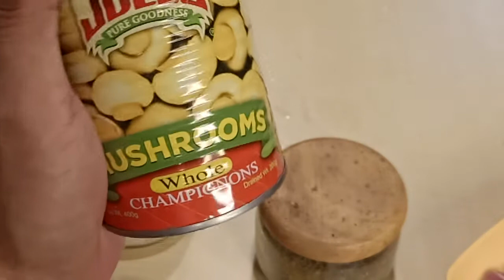Ginisang baguio beans with Mushrooms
Sssshhheeerrreeppp!!